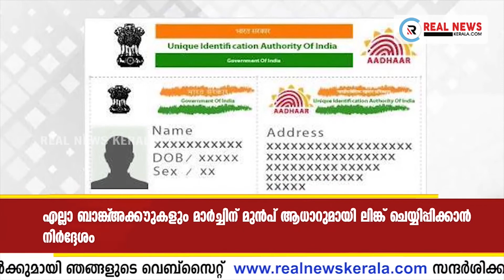പ്രധാന വാർത്തകൾ (13.11.2020)